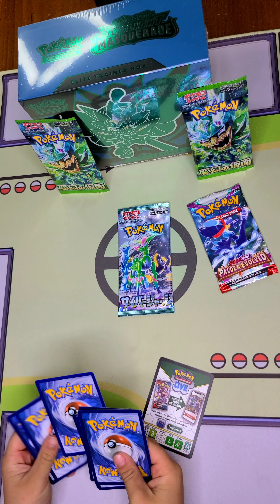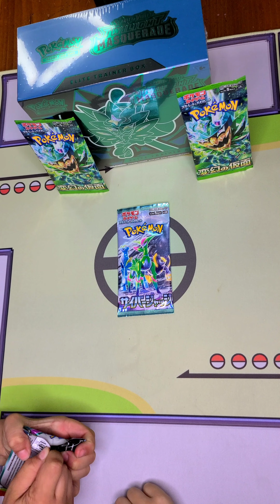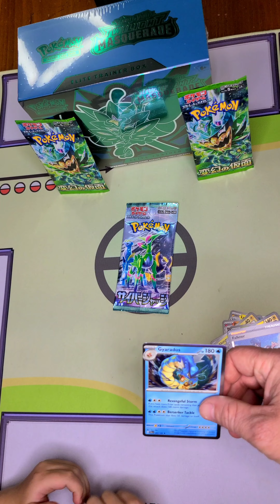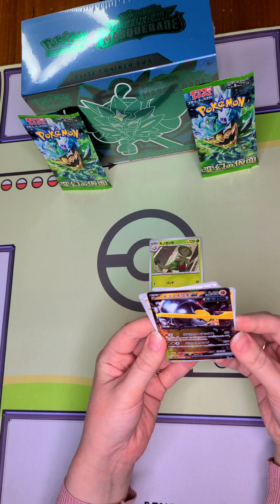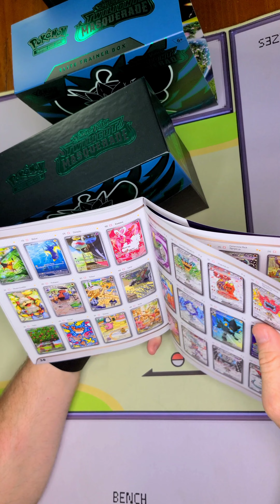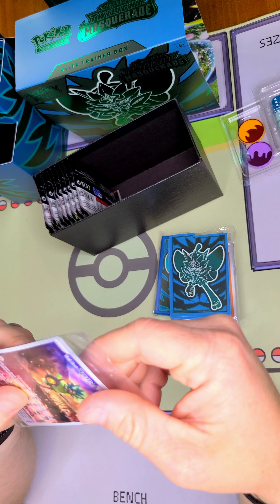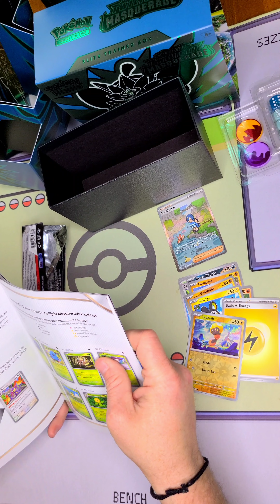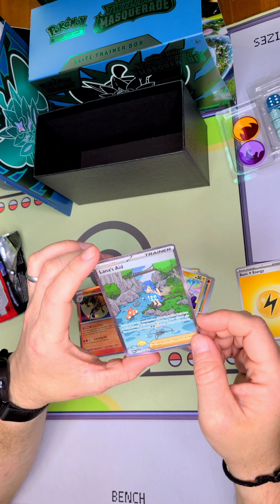Welcome Twilight Masquerade!! It's Time For a Masquerade Party!!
It has finally released! A new set and a new batch of cards to collect! I am so excited to look through the art work!
We are partying with some English and Japanese packs. Who is going to have the best pull!!

Who one at guessing??

Would you like a Heavy Hitters Premium collection box yourself?